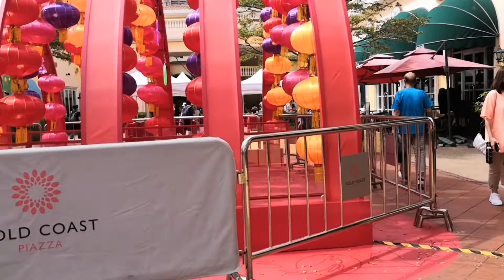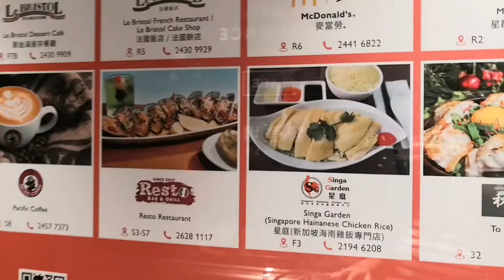GALAH WTH KIDDOS/GOLDEN COAST V78 *auntie no go holiday ur so happy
EXPLORE HK